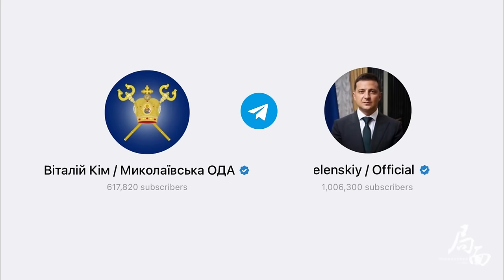局面｜尼古拉耶夫州长金：俄军连让我轻视的资格都没有；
在乌克兰，提起尼古拉耶夫金州长，几乎无无人不知。他经常发短视频，用tele，这位三十多岁的州长在短视频中的开场白“早安，我来自乌克兰”，甚至成为了许多乌克兰人的电话铃声。

7月26日，在乌克兰尼古拉耶夫，我们采访到了这位网红州长。由于在战争期间，金州长十分繁忙，整个采访只有十五分钟，而采访的地点，就是那座被炸毁的州政府大楼前。

十五分钟的采访，最后我们问到了20分钟，除了翻译，交流的时间大约十分钟出头。采访中，我问他会不会竞选总统，金州长的回答是，。。。